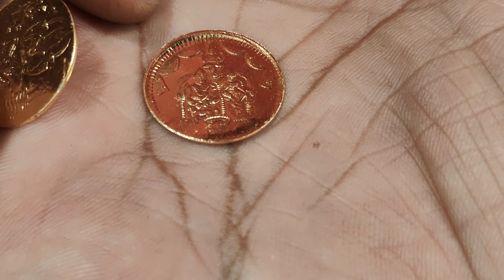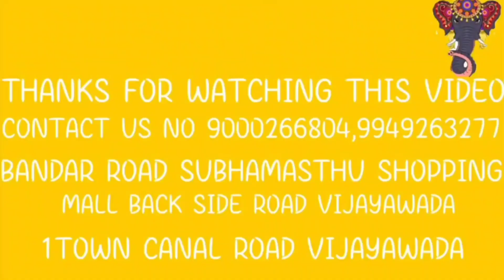శ్రావణ మాసానికి అవసరమైన మరికొన్ని కొత్త కలెక్షన్స్ మీ కుంభకోణం కాపర్ & బ్రాస్ షాప్ లో.